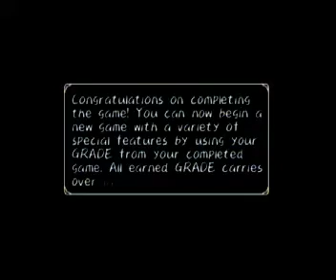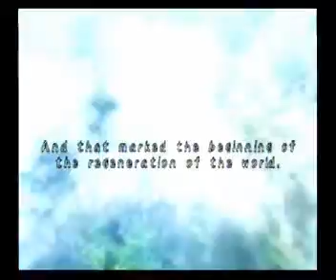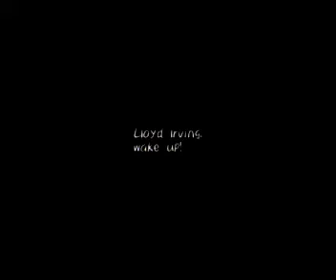Tales of Symphonia: Part 1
Add Later...